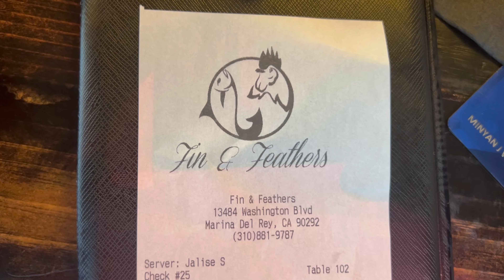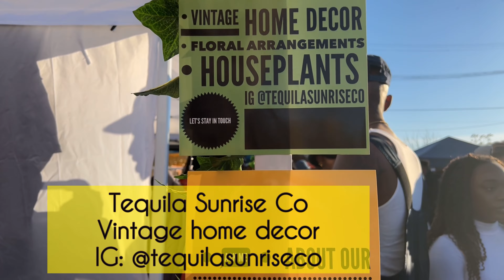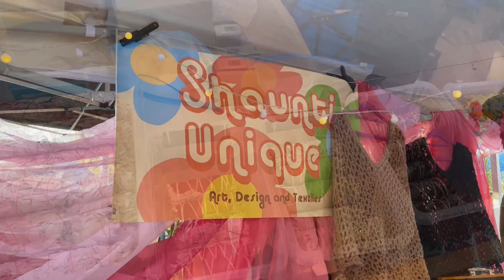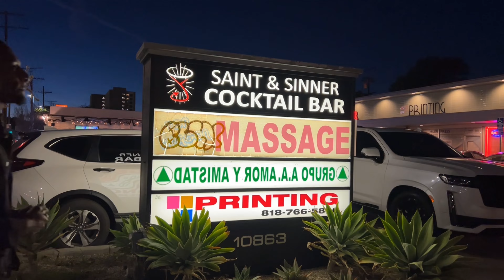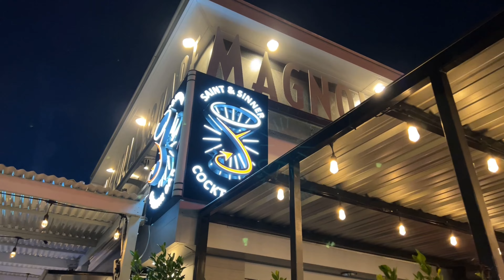Things to Do in Los Angeles, California In February 2022| LA Things to Do Part 1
I love Los Angeles! Sooo pretty much I think California is the BEST state ever! I am currently LOVING the Los Angeles life and want to immerse myself in the culture, events, and festivities of the city of Los Angeles. Specifically all things Black- Vibes put together with us in mind and for the most part by us! My hope is to share these amazing experiences with my viewers so that when you’re in Los Angeles you will have fun things to do. This Things to Do in LA Vlog is current, and places and events are upcoming. Please drop a comment and let me know if this has helped you with some ideas for your next time hanging out in Los Angeles?

This vlog includes three fun spots that I think you would enjoy if you are living in or visiting Los Angeles, California.

Things to Do In Los Angeles:
1. Fin and Feathers LA (Happy hour, brunch, dinner) IG @finandfeathersresturants

2. The Black Market Flea

3. Saint and Sinner Cocktail Bar LA
Super Bowl Watch Party: 2/6/22 opens at 12pm

If you enjoyed this video and want to learn about more fun things to do in Los Angeles be sure to subscribe to my channel and turn on the notifications button!